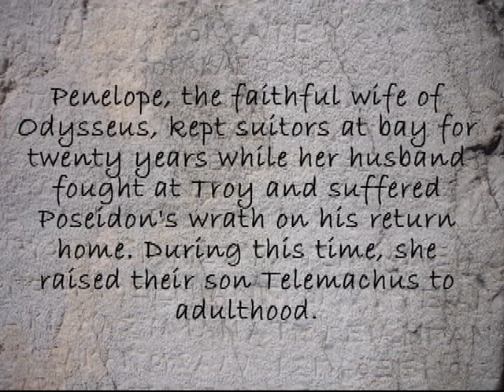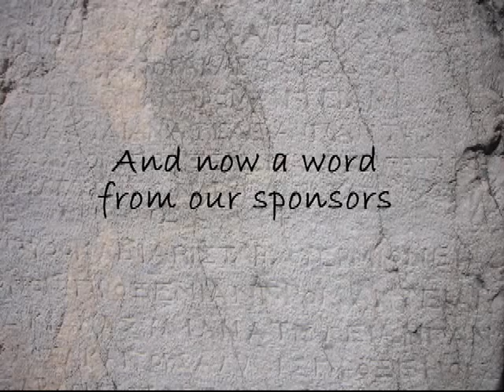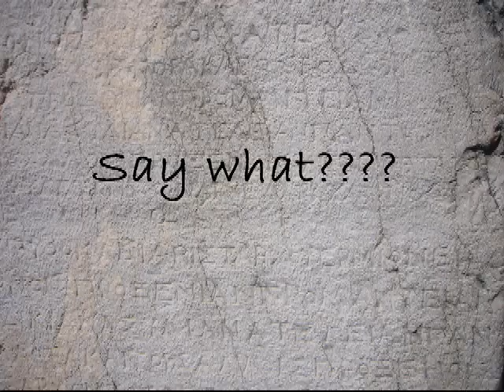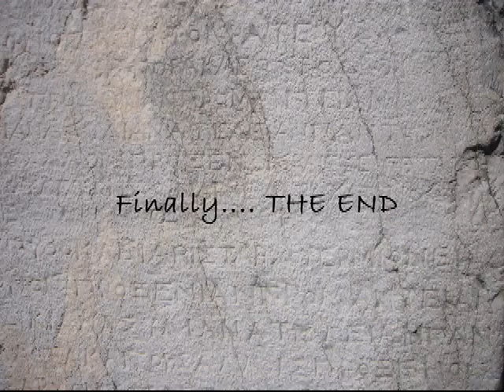Odysseus & Penelope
Interpretation of the story of Odysseus and Penelope, as told by Carlie Vowell, Harrison Holt, Chelsea Thweatt, Elizabeth Plunk, and Evan Holt.  And by interpretation, we mean a 'loose' interpretation.